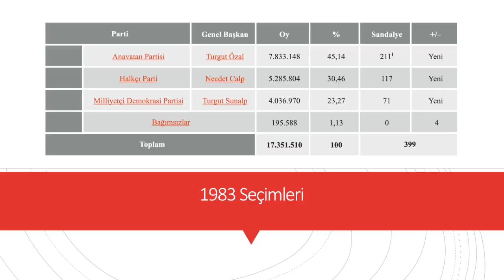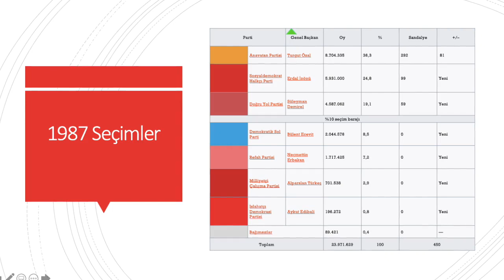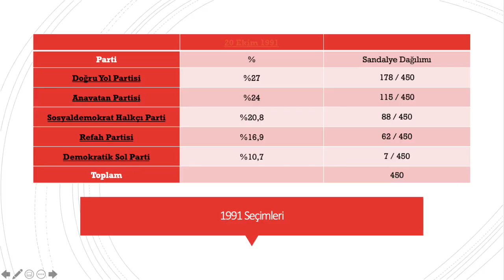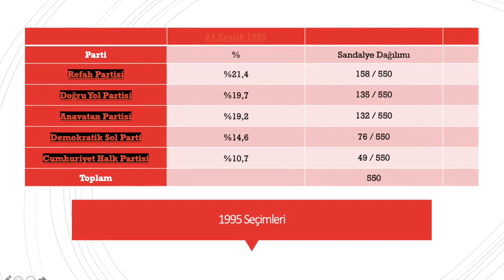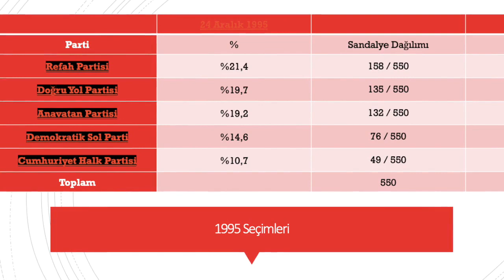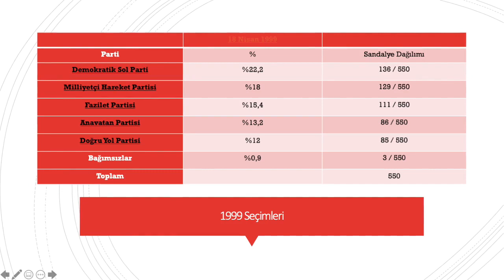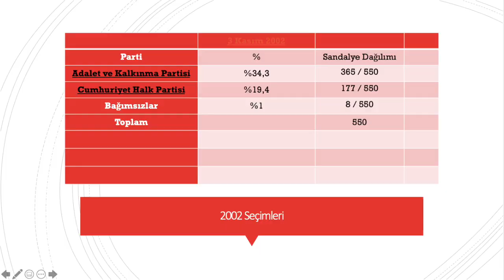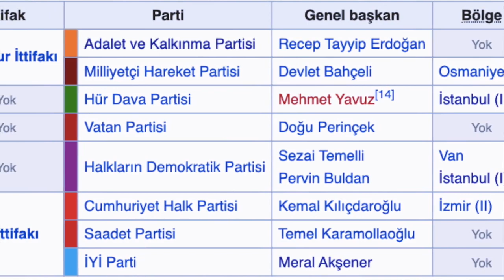Prof. Dr. Mete Kaan Kaynar Türkiye Siyasî Hayatı 25. Hafta 2. Ders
• Türkiye'nin 1980'li Yılları

• Vetolu Seçimler ve veto mekanizması

• Siyasî yasakların kalkması

• 1980'de kapatılan partilerin açılması kararının uygulaması

İLERİ OKUMA ÖNERİLERİ

Tanel Demirel (2004) Soldiers and civilians: the dilemma of Turkish democracy, Middle Eastern Studies, 40:1, 127-150

Özçelik, P. K. (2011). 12 Eylül’ü Anlamak, Ankara Üniversitesi, SBE

Koç, Y. (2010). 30. Yıldönümünde 12 Eylül Darbesi ve İşçi Sınıfı. Mülkiye Dergisi, 34(268), 43-74
Yabancı, E. 1980 Darbesi Öncesi Siyasi Yapılanmanın Topluma Yansımaları, Academia

Akçalı, Y. (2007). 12 eylül'den günümüze Türkiye'de demokrasi kültürü: Toplumsal ve siyasal dönüşümün etkileri (Doctoral dissertation, Selçuk Üniversitesi Sosyal Bilimler Enstitüsü)

Arslan, D. A. (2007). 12 Eylül 1980 Askeri Müdahalesi Sonrası Türkiye’nin Siyasi Yapısı. Akademik Bakis, 11

Asapsaraçoğlu, M. (2020). Soğuk Savaş Döneminde Türkiye'de Yapılan Askeri Darbeler ve ABD. Gaziantep University Journal of Social Sciences, 19(3)

Kepenek, Y. (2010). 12 Eylül'ün Asıl" Kestiği". Mülkiye Dergisi, 34(268), 75-90

Güngen, A . (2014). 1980'ler Türkiye'sinde Devletin Yeniden Yapılandırılmasına Dair Yaklaşımlar Üzerine Eleştirel Notlar . Mülkiye Dergisi , 30 (250) , 67-79

Öztürk, Ş , Nas, F , İçöz, E . (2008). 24 Ocak Kararları, Neo-Liberal Politikalar Ve Türkiye Tarımı . Pamukkale Üniversitesi Sosyal Bilimler Enstitüsü Dergisi , (2) , 15-32

Karahanoğulları, Y . (2019). Türkiye’de Neoliberalizmin Kuruluş Süreci: 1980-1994 . Ankara Üniversitesi SBF Dergisi , 74 (2) , 429-464

Kuş, H. (2010). Türkiye'de siyasi partilerin gelişimi ve 1980 sonrası sağ partilerde parti içi demokrasi sorunu (Doctoral dissertation, Selçuk Üniversitesi Sosyal Bilimleri Enstitüsü)

Nergiz, B., & Alkan, M. Ö. (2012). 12 Eylül Döneminde Milli Güvenlik Konseyi’nin Yasama Faaliyetleri (12 Eylül 1980-18 Ekim 1982)

Yalçın, A. K. Türk Siyasal Hayatında Milliyetçi Demokrasi Partisi, Yüzüncüyıl Üniversitesi, SBE Dergisi

Eştürk, Ö. (2006). Türkiye’de Liberalizm: 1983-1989 Turgut Özal Dönemi Örneği. Mustafa Kemal Üniversitesi Sosyal Bilimler Enstitüsü, Hatay

Çandar, C. (2013). Turgut Özal Twenty Years After: The Man and the Politician. Insight Turkey, 15(2), 27-36

Karakas, C. (2007). Turkey: Islam and Laicism Between the Interests of State, Politics, and Society (pp. 19-22, Rep.). Peace Research Institute Frankfurt
Ahmad, F. (1985). The Transition to Democracy in Turkey. Third World Quarterly, 7(2), 211-226

Karakas, C. (2007). Turkey: Islam and Laicism Between the Interests of State, Politics, and Society (pp. 16-19, Rep.)

Yavuz Cilliler. (2016). Popular Determinant on Civil-Military Relations in Turkey. Arab Studies Quarterly, 38(2), 500-520

F. Michael Wuthrich (2010) Islam's Marriage with Neoliberalism: State Transformation in Turkey, Middle Eastern Studies, 46:5, 779-782

Kıvılcım, F., 1980'den Günümüze Küreselleşmenin Demokrasi ve Ulus Devlet Kavramlarına Etkisi Türkiye Değerlendirmesi, Gece Kitaplığı, İstanbul, 2017

Demirkol, Ö. (2015). Party Splits in Turkish Party System: The Case of Centre-Right Parties. Turkish Studies, 16(1), 97-114

Gök, E. (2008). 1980 sonrası yönetimde neo-liberal politikalar (Anavatan Partisi'nin Turgut Özallı dönemi) (Doctoral dissertation, Selçuk Üniversitesi Sosyal Bilimler Enstitüsü)

Demirtaş, B. (2017). Türkiye'de Askeri Vesayet Sisteminden Demokrasiye Geçiş Sürecinde Özal Tecrübesi. Turkish Journal of Social Research/Turkiye Sosyal Arastirmalar Dergisi, 21(1)

Arı, M. Y. (2004). Düşük Yoğunluklu Demokrasi ve Türkiye: 1980 Sonrası Dönemde Türkiye’de Demokratikleşme Süreci (Doctoral dissertation, Ankara Üniversitesi Sosyal Bilimler)

Yavuz, M. H. (1997). Political Islam and the welfare (Refah) party in Turkey. Comparative Politics, 63-82

Meyersson, E. (2014). Islamıc Rule And The Empowerment Of The Poor And Pıous. Econometrica, 82(1), 229-269

Jeremy Salt (1995) Nationalism and the rise of Muslim sentiment in Turkey, Middle Eastern Studies, 31:1, 13-27

Lindenstrauss, G. (2011). (Rep.). Institute for National Security Studies

Çınar, A. (2011). The Justıce And Development Party: Turkey's Experıence Wıth Islam, Democracy, Lıberalısm, And Secularısm. International Journal of Middle East Studies, 43(3), 529-541

Köse, T. (2015). Identity Dynamics of the June and November 2015 Elections of Turkey: Kurds, Alevis and Conservative Nationalists. Insight Turkey, 17(4), 105-123